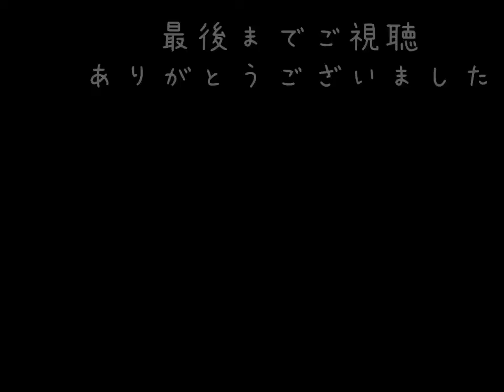ジャズボーカルレッスン 初心者 サマータイム #7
18歳で渡米し、シカゴ交響楽団のマーク・ライデナー氏に師事、クラシック音楽を勉強し、グランドフォークスソロコンテスト優勝など輝かしい成績を遺す。

　2003年12月　１ｓｔ　CD　「　Still in my Heart 」　を　リリース。

2005年、横浜パンパシフィック　ジャズコンペティションにて優勝。審査員の、つのだ☆ひろ、林　まや等に大絶賛される。

　2008年8月20日、２nd CD 「　Nothin'　To 　Lose　 For　 You　」をリリース。

2009年 10月21日、　3rd CD 　「　朧月　」　をリリース。

2009年　12月20日に開催された 世界フェザー級タイトルマッチの国歌吹奏。

2009 年　ナナツユメ実行委員会設立により、

2012年 埼玉新都心ジャズボーカルコンテストにおいて

Norio Hidaka

　     EXPERIENCE

Aug. 2008

Dec.  2003

Dec. 2003

　　　　　　　　　　EDUCATION

　　　　　　　　　　Award

2012 Saitama Shintoism Jazz vocal contest

　　　　　　　　　　　PERSONAL

 citizenship, Japan
 weight, 180 lbs
 height, 5'10''
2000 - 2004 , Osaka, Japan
2004 - ,Tokyo , Japan
2009 - present  Gunma, Japan